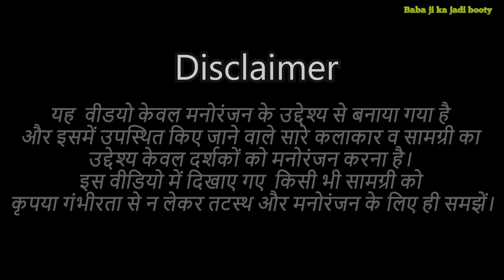वीडियो बनाने वाला बाबा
सम्पूर्ण जागरूकता अभियान के तहत बनाया गया विडियो
हमारा उद्देश्य मनोरंजन के साथ समाज को जागरूक करना है